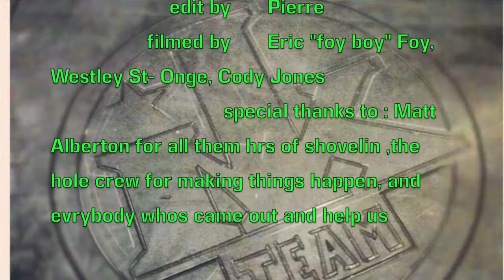Pierre P snowboarding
well i haven't made an edit in a long time so here it is. this edit base mostly shots from passed years and a couple from this year. hopefully you guys like it